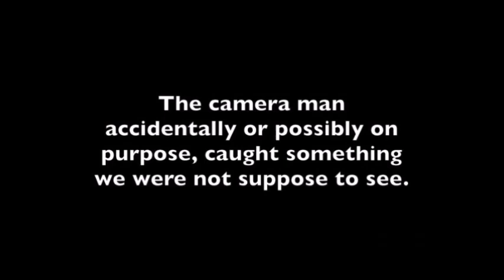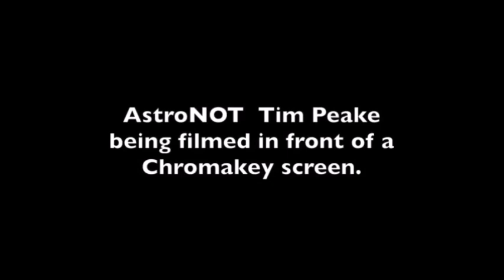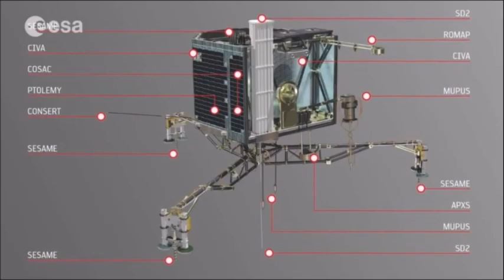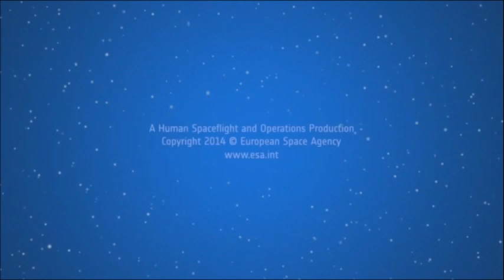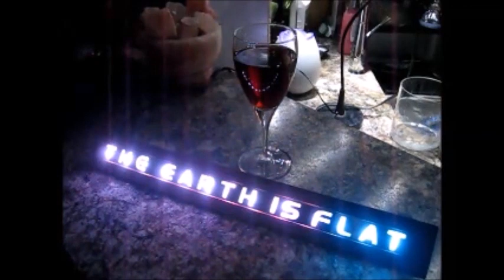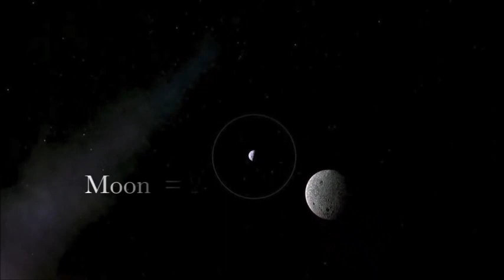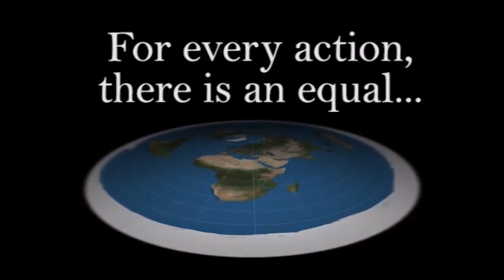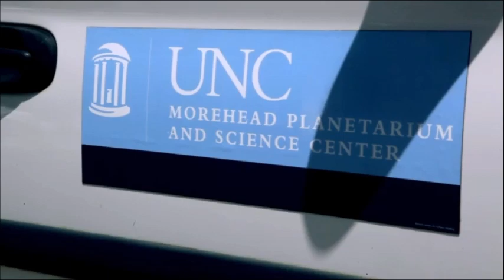Flat Earth Q&A Emails 43 - Mark Sargent ✅